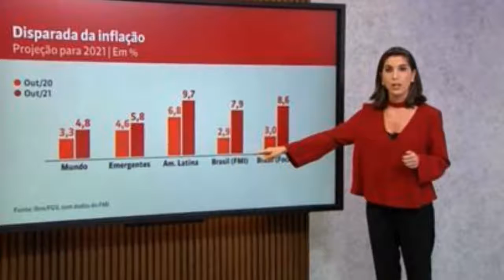Senado aprova criação de vale-gás para famílias de baixa renda; texto volta à Câmara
Projeto prevê benefício de ao menos 50% do preço do botijão de 13 quilos, a cada dois meses. Custeio virá de dividendos da Petrobras e bônus de leilões de petróleo, entre outras fontes.

Acessado em: 19 de outubro de 2021 às 20:10